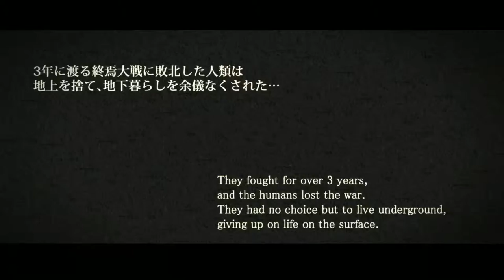Dead or School Episode 1 [Subways and Mutants]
Playing on a recommendation from a fan, apologies for any audio imbalances, will work to even the levels out as I go, unfortunately, the game doesn't quite give me as many audio balancing options as I would like but I will work on tweaking it as I go.